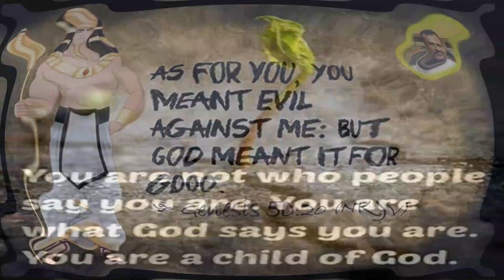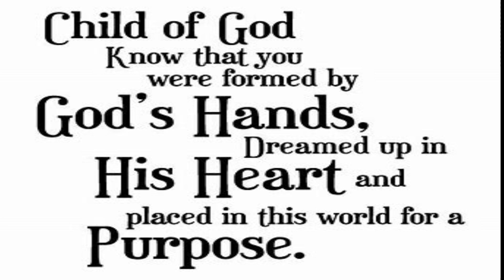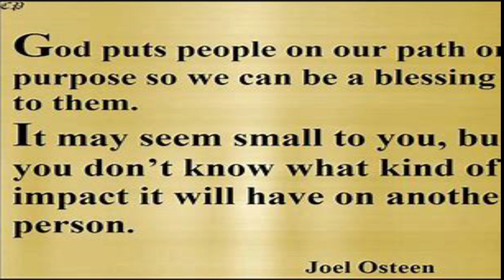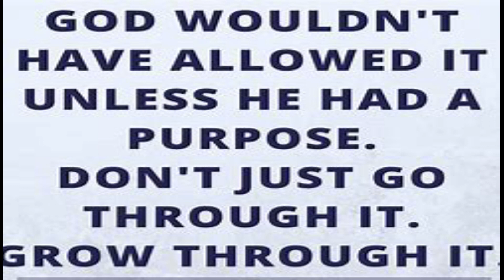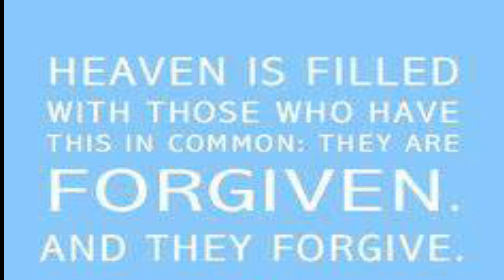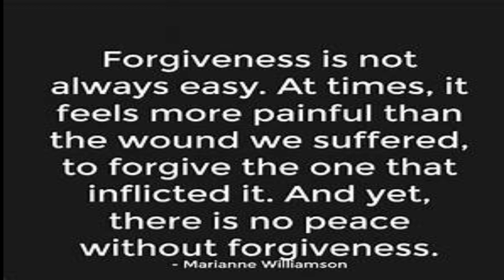Opponents are God's intention to mold us.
Genesis 50:20 - You intended to harm me, but God intended it for good